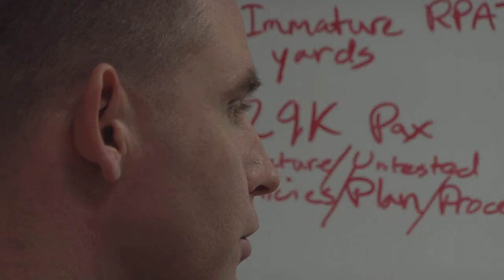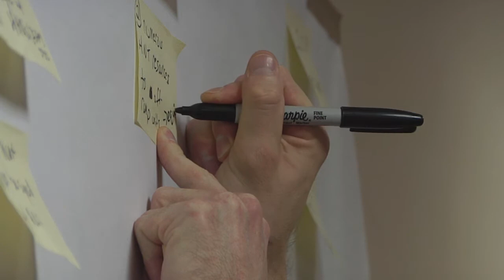USFOR-A Fusion Cell plans for Surge Recovery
USFOR-A Fusion Cell is helping to plan the surge recovery.  They're figuring out how to get people and equipment home in an effective manner while not disrupting current operations